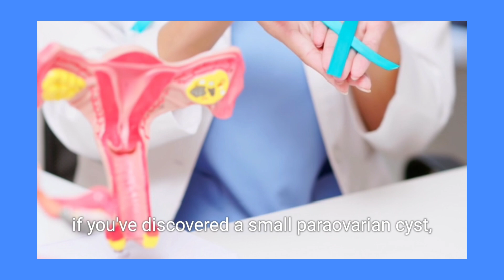Paraovarian cyst, ultrasound imaging, differential diagnosis, prognosis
A paraovarian cyst is a benign fluid-filled sac located near, but not attached to, the ovary, often discovered incidentally during ultrasound exams. On ultrasound, it appears as a well-defined, anechoic structure with smooth, thin walls, positioned about 1 centimeter from the adjacent, otherwise normal ovary. Color Doppler imaging typically shows no internal vascularity, consistent with its benign nature.

Key differential diagnoses include ovarian cysts, which are attached to the ovary and may contain internal echoes; hydrosalpinx, which appears as a fluid-filled, tubular structure; peritoneal inclusion cysts, characterized by irregular shapes and loculations; and endometriomas, which present with homogenous low-level echoes.

The prognosis for a small paraovarian cyst is excellent, with a low risk of complications such as torsion or rupture. Management is usually conservative, involving periodic ultrasound monitoring. Surgical intervention is rare and reserved for symptomatic cases or those showing significant changes. Patient education is important, particularly in advising them to report any new symptoms like pelvic pain.